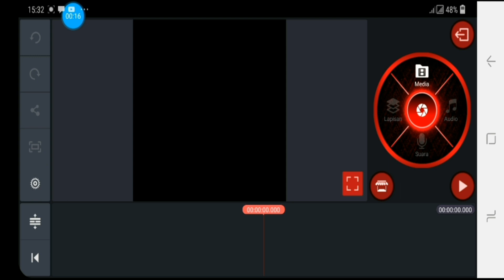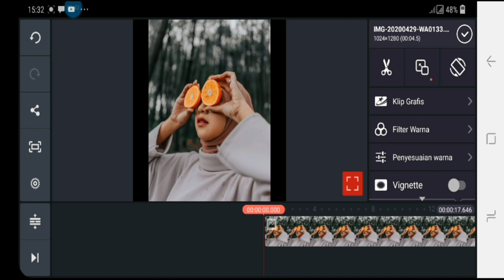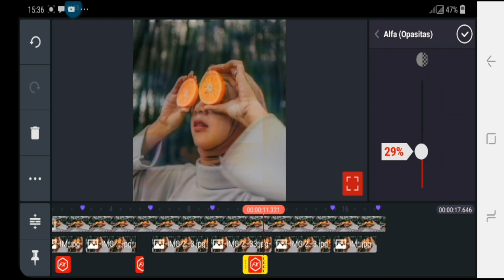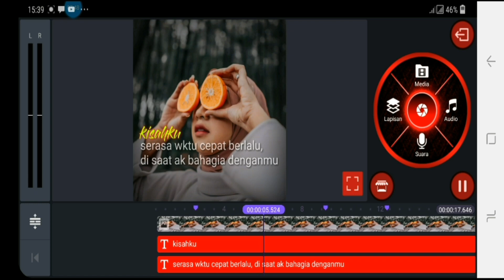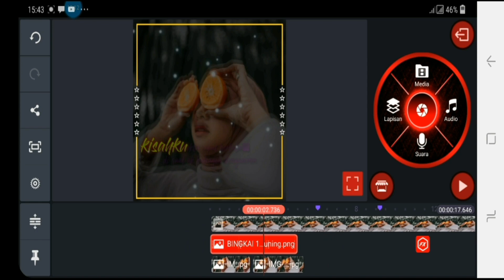CARA MEMBUAT QUOTES LITERASI KEREN DI KINEMASTER EFEK GLITCH || TUTORIAL KINEMASTER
Hai semuanya, video kali ini ak buat tutorial edit foto quotes literasi kinemaster di smartphon.

jadi pastiin tonton tutorial edit video menggunakan apk kinemaster untuk kalian yang belajar editing.

Selamat menonton.